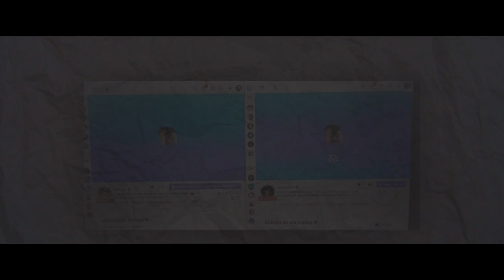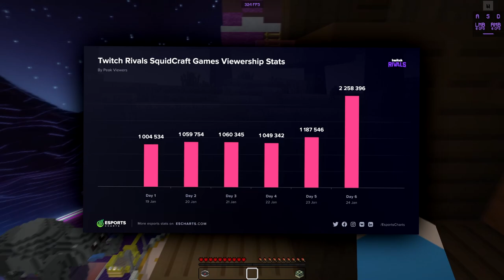The Minecraft Hacker That CRASHED a COUNTRY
In January of 2022, the SquidCraft Games were set to become one of the most popular events in the history of gaming. While everything was going as smoothly, on the fourth day, everything fell apart: 10 players in the tournament suddenly disappeared after a viewer DDoSed their home country of Andorra. In today's episode of Minecraft Uncovered, we'll be exploring the story of the SquidCraft Games, and how/why a Minecraft hacker managed to take down the internet of Andorra.